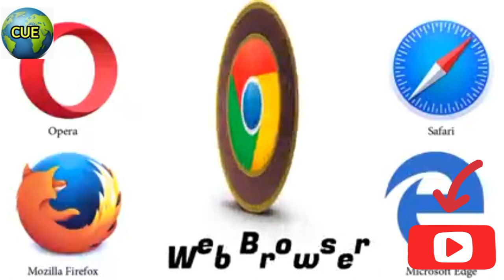Strangest animals you won't believe actually exist 😱😱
Asalm O Alikum global cue family. In This Video I Will Tell You About Most Unusual And Unique Animals You Probably Never Seen Before. strange and amazing animals that you have probably never heard of. Nature is truly full of surprises! We live in the twenty-second century, and all continents have already been discovered, all secrets of our planet revealed, all mountain peaks conquered. Just when you think you have seen it all, some new bizarre creature makes an appearance instantly restoring your faith in the impossible! here is a list of those strangest animals you won't believe actually exist
1: long necked turtle
2: proboscis monkey
3: vampire deer
4: sheepshead fish
5: Panda ant